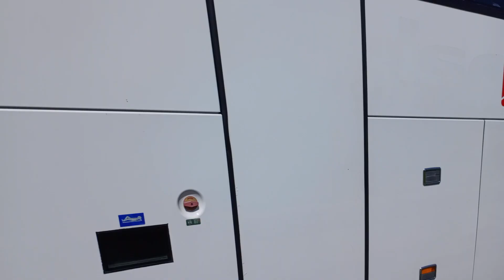LÜKS YALOVA ALTINOVA KARAMÜRSEL GÖLCÜK İZMİT 20240906 140654